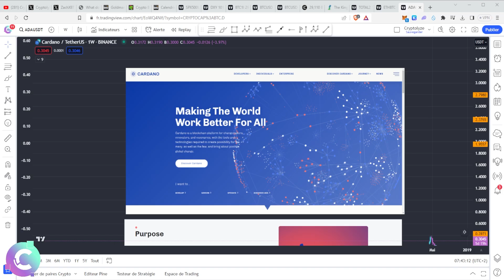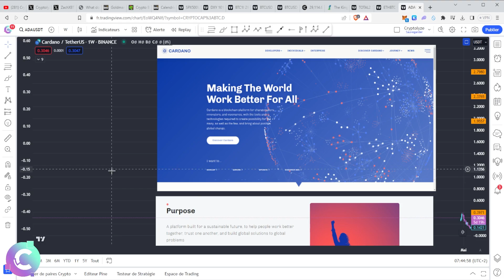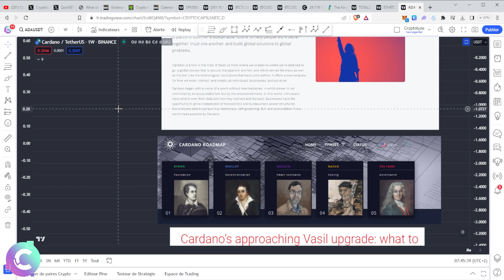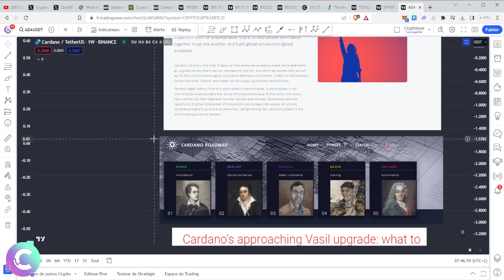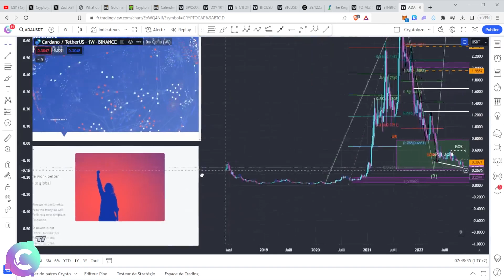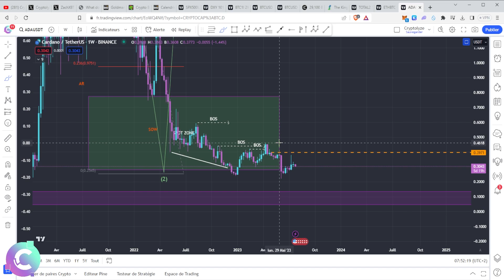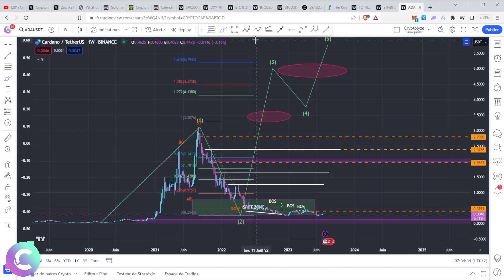ADA : je n'achète pas (encore). En attente d'une consolidation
ANALYSE CRYPTO ADA.
Dans cette vidéo je vous explique ce qu'est CARDANO et sa crypto. On passe en revue son actualité et ses nouveautés pour terminer par l'analyse technique des cours. On se pose la question de son évolution et de son potentiel.

🎞️Descriptif de la vidéo :
0:00 ADA